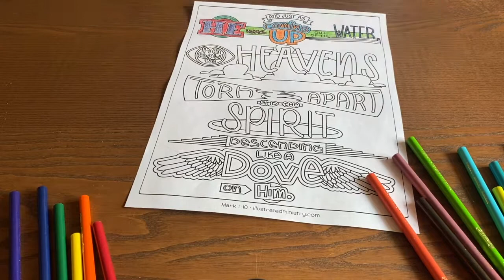Family Time – 01/13/2021 – Trinity Southport CT – with Rob Laughton